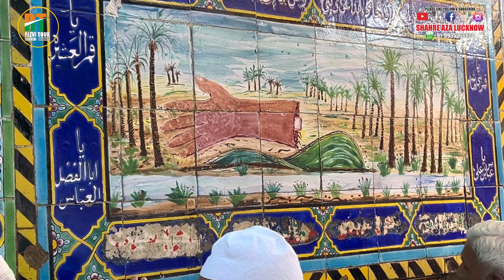Vlog 17 || Kafe Abbas (a.s.) || Maqame Ali Asghar (as) wa Maqame Ali Akbar (as) || Tillae Zainabia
Khemegaahe Husaini